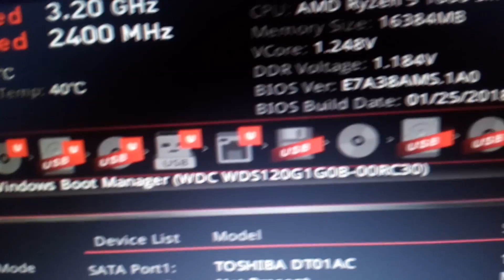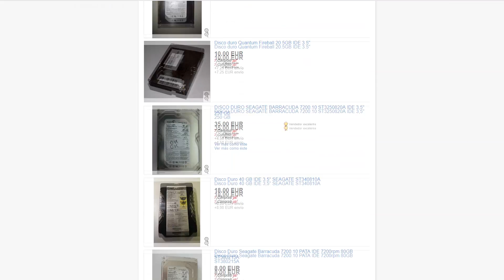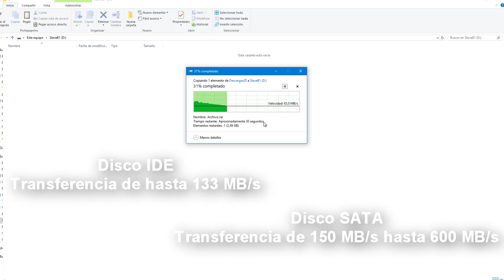Diferencias entre discos duros IDE y SATA | ¿qué velocidad alcanzan? SATA II SATA III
Un vídeo puramente didáctico, donde os hablo de las diferencias entre un disco duro IDE y un disco SATA, ya que aunque es muy fácil diferenciarlos, puede que aún no tengas del todo claro cómo distinguir cada uno, además también os cuento un poco sobre sus características principales.